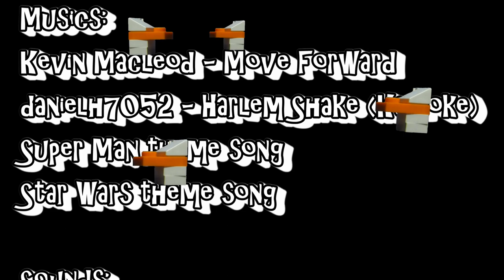Lego Duck Series